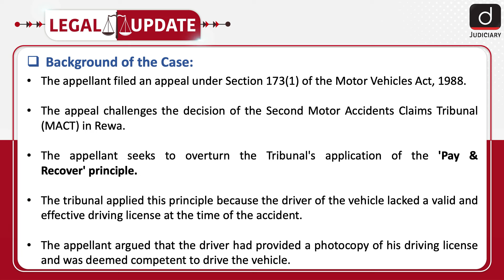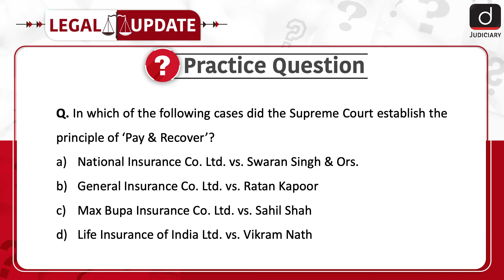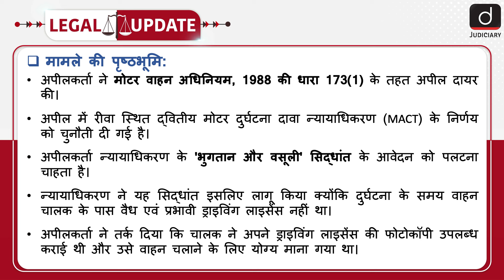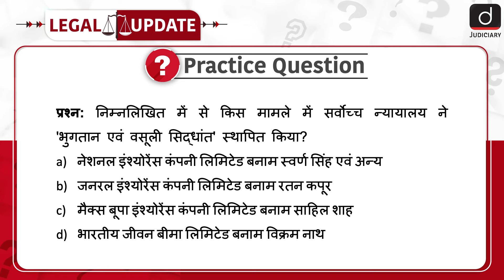What is the Pay & Recover Principle? | Motor Insurance | MV Act | Legal Update | Drishti Judiciary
To enrol in Target CLAT 2025 Course, click on the

In addition to the CLAT preparation, we're pleased to offer our comprehensive Judiciary Foundation Course. Check this link to book your seat

To watch this topic in Hindi, skip to the timestamp of 02:25.

Welcome to Legal Update. In the case of Pradeep Singh Parihar vs. Smt. Rubina & Ors., the Madhya Pradesh High Court upheld an award based on the 'Pay & Recover' principle.